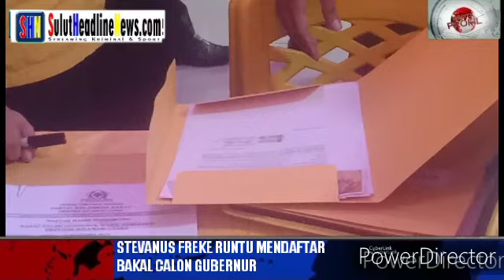Stevanus Vreke Runtu SVR mendaftar calon Gubernur